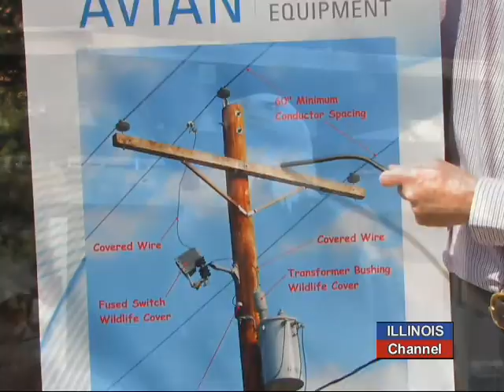Ameren's Protecting Large Birds from Electrocution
Illinois Channel correspondent Shirley Descorbeth travels to the Illinois Raptor Center in Decatur, and talks to those involved in preventing large birds, such as the American Bald Eagle, from getting electrocuted on telephone poles and other potentially dangerous locations.